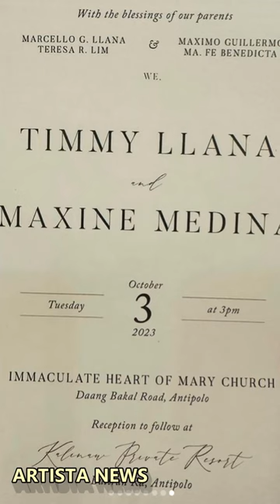MAXINE MEDINA WEDDING❤️KASAL NI MAXINE MEDINA AT TIMMY LLANA IKINASAL NA!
WEDDING Kasal ni Maxine Medina at Timmy Llana
Maxine Medina Wedding ikinasal na sa non showbiz boyfriend Timmy Llana